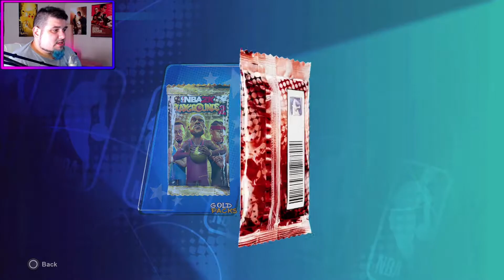NBA2K Playgrounds 2 G.O.A.T. - Houston Rockets Edition (Part 2)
The Legends of Houston. Yao Ming and The Beard James Harden are up to the challenge! Can they defeat an offline and an online opponent? We will see!

Chapters:
00:00 Intro
01:39 Exhibition Game
07:00 Online Championship Game
15:14 Pack Opening
16:30 Players Rating + Outro